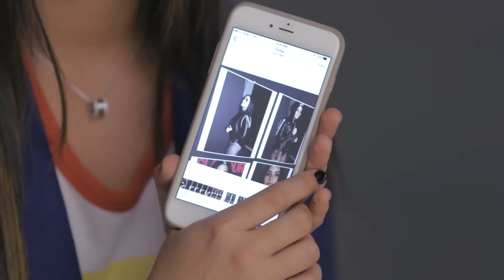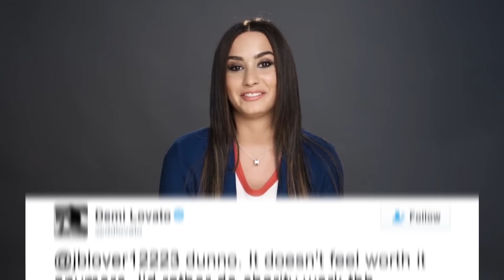Demi Lovato Taking A Break In 2017 After Taylor Swift Shade Backlash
Demi Lovato announces she will taking a break from her music career in 2017.
Demi has decided to ‘give her heart a break’... we’ve got all the details!
Yesterday October 4 Demi Lovato made headlines for her November cover story in Glamour magazine. Demi spoke out once again about Taylor Swift’s flavor of feminism saying QUOTE, “...certain people could be doing more if they’re going to claim that as part of their brand,” and “...a video about tearing Katy Perry down, that’s not women empowerment.” Demi also commented on Taylor’s squad of friends, “I don’t see anybody in any sort of squad that has a normal body. It’s kind of this false image of what people should look like… it’s not real.”

Swifties lashed out at Demi for so-called “skinny shaming” Taylor. Demi replied to the backlash tweeting QUOTE, “I get asked questions. I answer them. Sue me.” Followed by the explanation QUOTE, “Also don’t forget that words can be taken out of context when doing interviews...still not apologizing for saying what everyone want to say…” And ended with a third tweet telling people they should worry about OTHER things.

A few hours later Demi shocked us with an announcement tweeting, “So excited for 2017. Taking a break from music and the spotlight..I am not meant for this business and the media.” That was followed by a waving hand emoji. Demi answered a fan who asked if she will be coming back saying, “dunno. It doesn’t feel worth it anymore. I’d rather do charity work tbh.”

Women should NOT put other women down, but it also doesn’t seem fair that Demi was triggered to take a break from her CAREER because she was honest in an interview. Demi is one of the most confident and vocal pop stars, so if she can’t handle the media who can? A source told E! News Taylor’s reaction to Demi’s comments saying she, “...thought it was unnecessary for her to make those comments. They both have never been really good friends.” Tell us if you thought Demi went too far with her comments? Then find out what CRYOTHERAPY is, on Beauty Trippin in that video right there! I’m your host XXX XXX, I’ll see you soon.